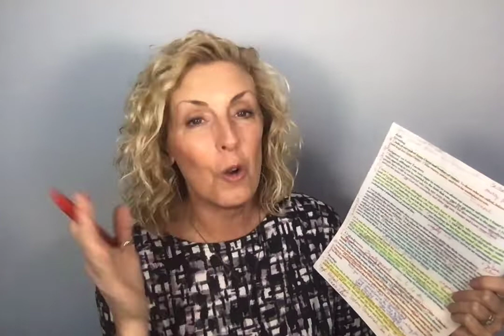Real Bible: Jude Part 1 (Verse 1-4)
In Jude's 25 verses, the author, Jude, brings a significant challenge to believers to defend the faith God has entrusted to us and to engage in spiritual warfare for the truth of the Gospel. It's a timely message for us today.